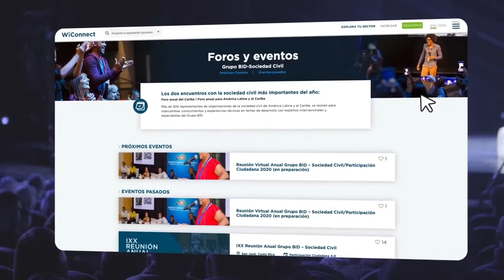Foros BID-Participación Ciudadana: el desarrollo sucede con gobiernos, empresas y ciudadanía juntos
Más de 1000 personas de 26 países de la región se reúnen cada año con el Grupo BID para dialogar e intercambiar conocimiento y tendencias emergentes en participación ciudadana, para maximizar y potenciar proyectos de desarrollo de manera sostenible y articulada entre gobiernos, sector privado y ciudadanía.

¡Conoce más sobre el tema!